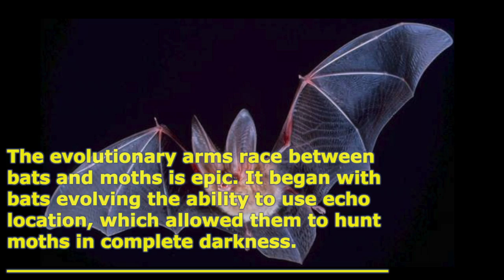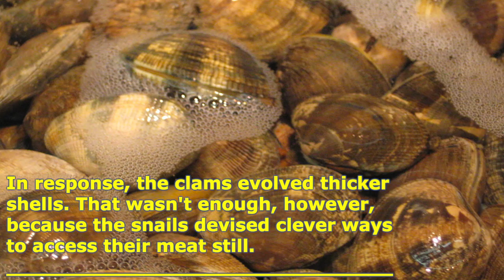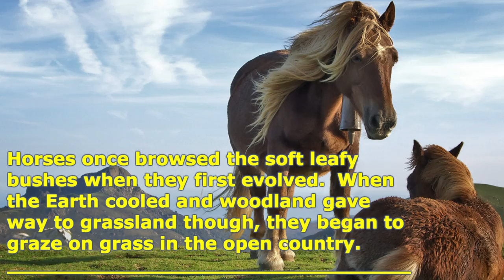Predator-Prey Evolution At Its Best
In the history of evolution, there are many examples of coevolution that are quite remarkable. We highlight five of them here.